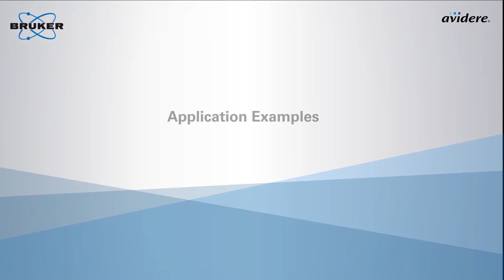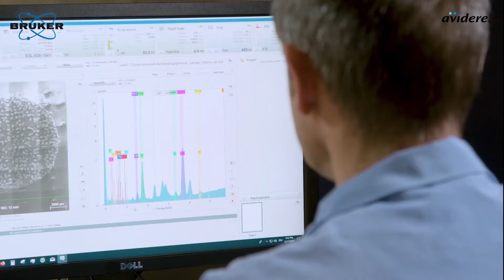Rapid Stage - Produktvideo von avidere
Für unseren Kunden Bruker konnten wir, das avidere-Team, dieses Jahr ein Produktvideo für die Rapid Stage entwickeln. Interessieren Sie sich auch für ein Produktvideo?

Die Besonderheit der Rapid-Stage liegt in ihrer Möglichkeit, Proben unter dem Elektronenmikroskop zu verschieben, sodass nicht nur punktuelle Proben sondern ganze Oberflächen analysiert werden können im sogenannten Mapping. Wir freuen uns über die gelungene Zusammenarbeit und über die spannenden Einblicke in die Elektronenmikroskopie.

Mit Produktfilmen sind komplexe Produkte leicht zu erklären und die Vorteile gegenüber konkurrierenden Produkten hervorzuheben. Durch die Aufbereitung in Videoform können Produkte optimal präsentiert werden, vom Küchengerät bis zum hochkomplexen physikalischen Messgerät. Über die richtige Herangehensweise bei der Produktion eines Werbefilmes beraten wir Sie gern. Informieren Sie sich auf unserer Webseite zu unserem Angebot.

Videoproduktion avidere
Imagefilme - Erklärvideos - Recruitingvideos - Produktvideos – Eventfilme

Kontaktieren Sie uns jetzt, wir beraten Sie gern!